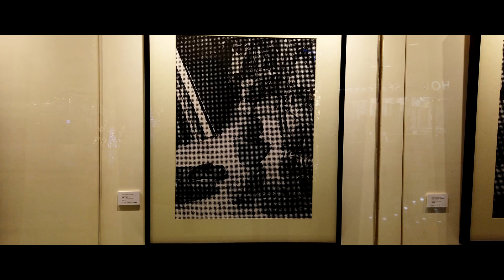SIEFRED GUILARAN "MUNI-MUNI" VILLAGE ART GALLERY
Muni – Muni Rocks standing on edge atop each other is a scene that causes one to look back to calmer days. Often found in nature, along the riverbank or seaside, it speaks of inherent stability. A simple nudge can topple the structure. A gust of wind, the breaking of the waves, or a rush of water can weaken the tower, but left undisturbed it can endure. Overcast skies and rolling thunder has been the norm. As if to mimic a persons’ circumstances, events have conspired to make the days bleak as of late. Even as the heavens grow darker, light still seeps through cracks in its cover. By the window there is enough light to see. Enclosed in an echo chamber of self -thought, ones’ ideas reverberate and refine itself. Each iteration more and more refined until complete realization. Each time is a breath in meditation. A meditation borne out of seclusion, where thoughts revolve around the most trivial. Conceptualized from the most menial of locations such as, the bathroom, at bed, in front of the window, and in front of the window. Serving as a medium to calm the self. In the stillness of the home, exists these moments of balanced rocks. Moments indicative of stability within adversity. Found peace that through careful thought and decisiveness have built strength. To paint is to see. To paint is to live and breathe the world. But should factors coincide to hinder its creation, the artist is not tied to only this avenue. Muni - Muni is an affect of the circumstances of art making. That upon reflection, many other creative disciplines exist to manifest perception. That within oneself already lies the imagery of life. ~floyd